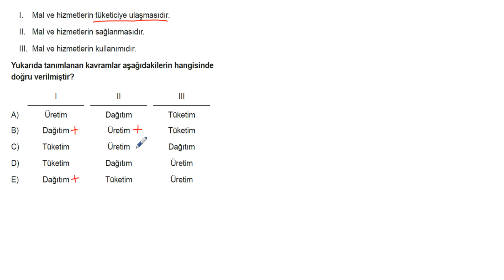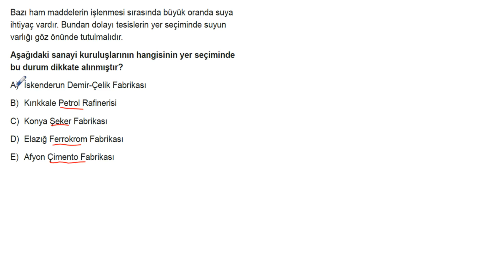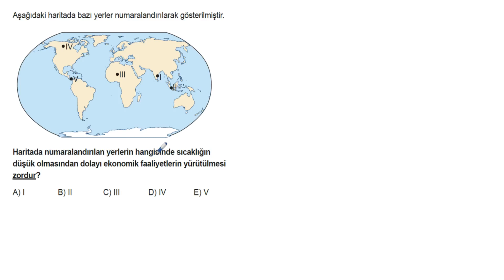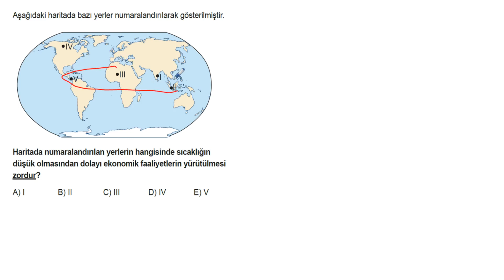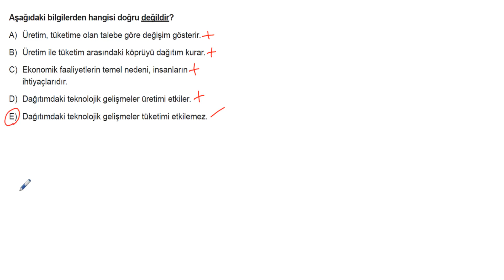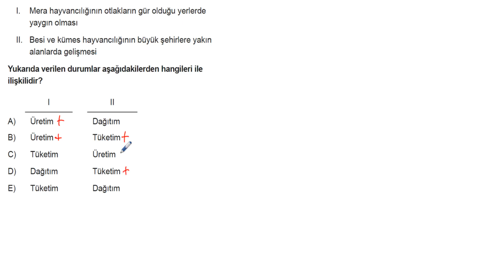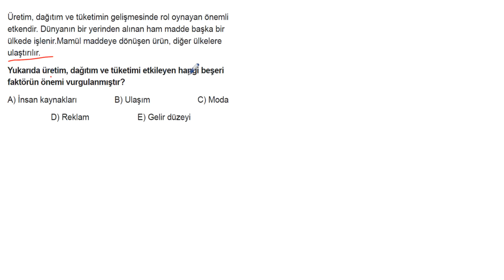AYT Coğrafya Soru Bankası Bölüm 05 Test 01 Soru Çözümleri